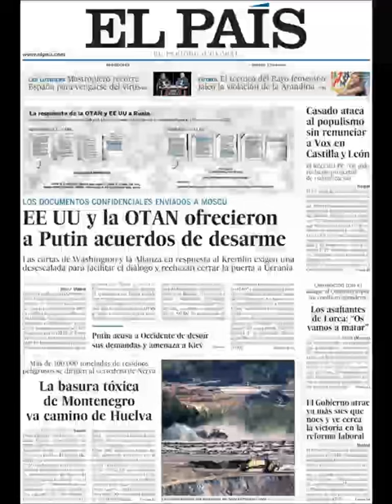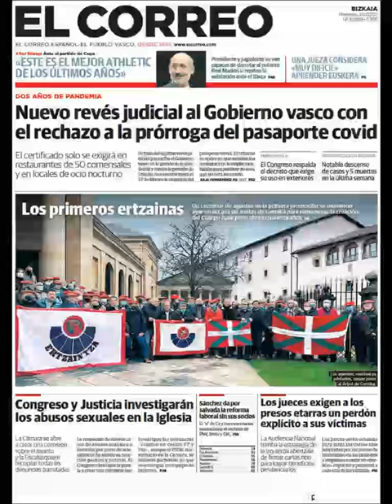Noticias​ Miércoles 2 Febrero 2022 Portadas Titulares Diarios Periódicos España Spain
Principales Titulares de Noticias en Portadas Diarios Periódicos Españoles del Miercoles 2 de Febrero de 2022 ¿Que le Parecio este día? Noticieros Deportes Politica​ FueraCorrupcion​ Fútbol​ Barça​ Febrero​ Invierno2022​ Invierno​ Noticias​